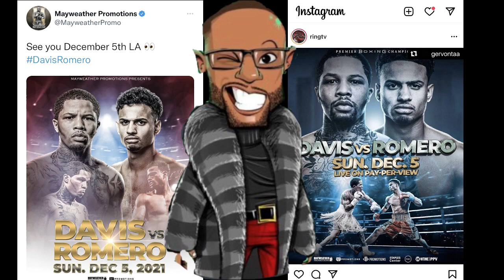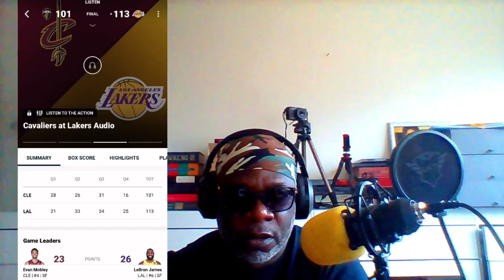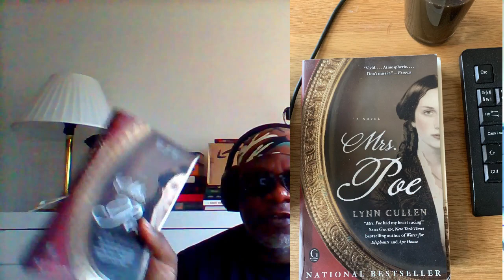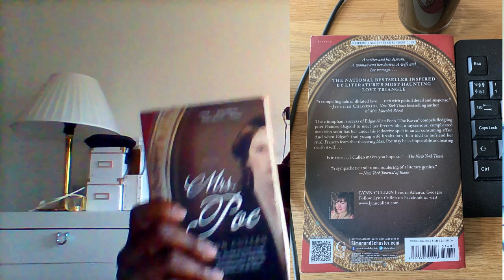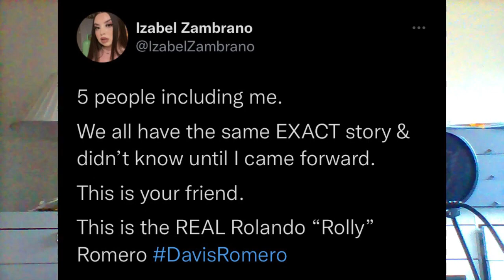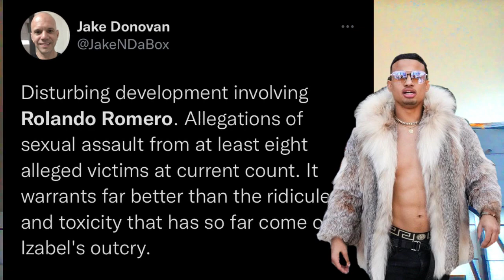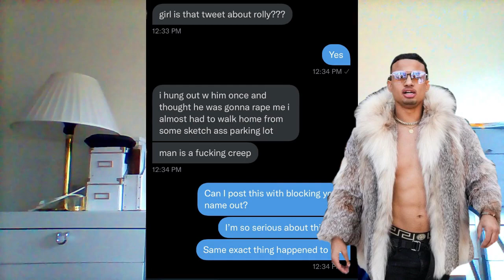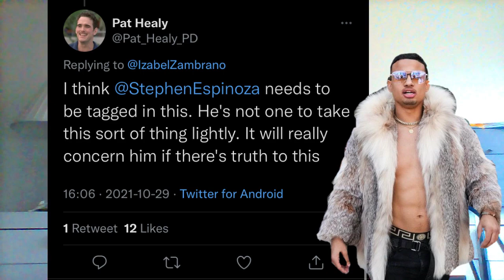ROLLIE ROMERO DID THAT 'PUT HELL'A SEXUAL PRESSURE ON GIRLS' STUFF & DEEP DOWN Y'ALL KINDA KNOW IT